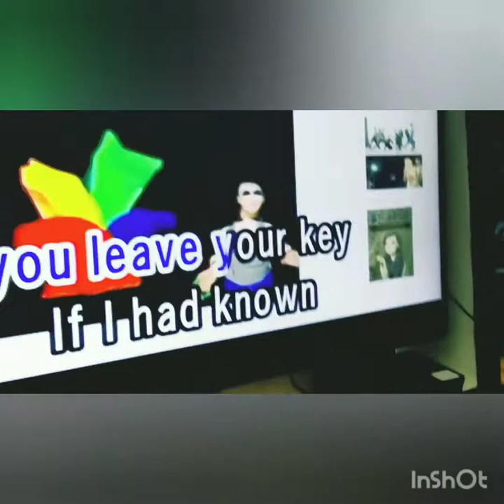HAPPY B-DAY CARLOS "part 1" - Cover